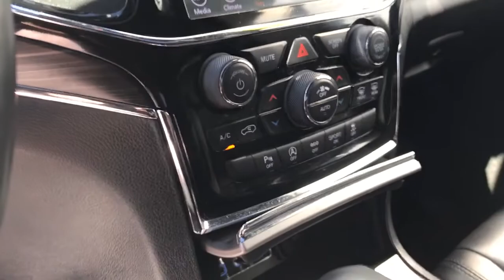2020 Jeep Grand_Cherokee Dartmouth, New Bedford, Fall River, Wareham, Fairhaven 3430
Granite Crystal Metallic Clearcoat Used 2020 Jeep Grand_Cherokee Limited 4x4 available in 42 State Road, Dartmouth, Massachusetts at Colonial South CJDR. Servicing the Dartmouth, New Bedford, Fall River, Wareham, Fairhaven, MA area.

Grand_Cherokee Limited 4x4
2020 Jeep Grand_Cherokee Limited 4x4 - Stock#: 3430

: Highlights of this 2020 Jeep Grand Cherokee include: CARFAX 1-Owner ONLY 30043 Miles! Heated Leather Seats Moonroof Nav System 4x4 Power Liftgate RADIO: UCONNECT 4 NAV W/8.4 DISPLAY QUICK ORDER PACKAGE 2BH Aluminum Wheels. SERVICE WORK COMPLETED: Service Work completed on this Jeep Grand Cherokee includes: Complete Multi-Point Inspection Complete Multi-Point Inspection Oil & Filter Change by a Factory Trained Technician Oil & Filter Change by a Factory Trained Technician Battery Voltage Test Battery Voltage Test Tires Inspected Tires Inspected Brake Inspection Brake Inspection Emissions System Check Emissions System Check Professional Detailed Inside and Out Professional Detailed Inside and Out Function Test all Lights Function Test all Lights Check the Complete Exhaust System Check the Complete Exhaust System Cooling System Inspection Cooling System Inspection Transmission Fluid Inspection Transmission Fluid Inspection Differential Fluid Inspection Differential Fluid Inspection Function Test all Options & Accessories Function Test all Options & Accessories. WHY BUY FROM US: *Due to daily market and supply based price fluctuations please contact dealer for actual price which may be more or less than actual MSRP. OPTION PACKAGES: QUICK ORDER PACKAGE 2BH: Engine: 3.6L V6 24V VVT UPG I w/ESS Transmission: 8-Speed Automatic (850RE)